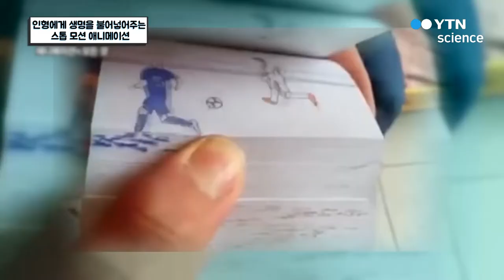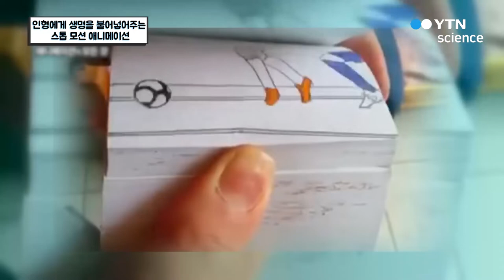인형에게 생명을 불어넣어주는 스톱 모션 애니메이션 / YTN 사이언스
멈춰있는 물체를 살아 움직이게 하는 기법, 스톱 모션.물체를 조금씩 옮기고 촬영하는 과정을 반복하는 스톱 모션 제작 과정을 알아본다.